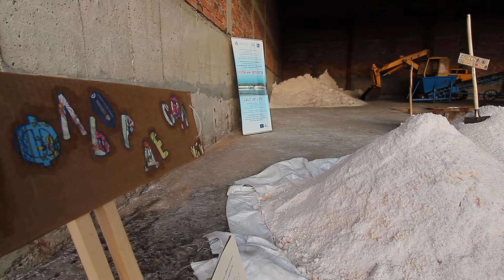Фестивал на солта ОТБЛИЗО